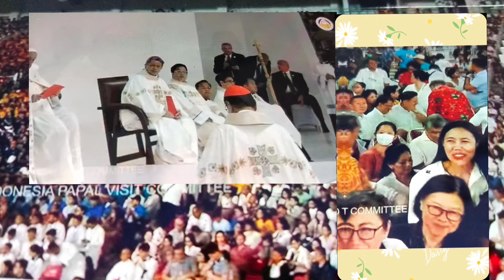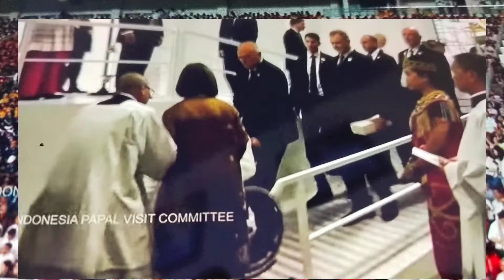KARDINAL IG.SUHARYO TERIMAKASIH PADA PAUS FRANSISKUS 05-09-2024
Misa akbar menjadi puncak kunjungan Paus Fransiskus di Indonesia. Di akhir perayaan misa akbar, Uskup Agung Jakarta Ignatius Kardinal Suharyo menyampaikan ucapan terima kasih tak terhingga kepada Paus Fransiskus. Begitu pula Paus Fransiskus yang menyampaikan rasa sukacita atas keramahan masyarakat Indonesia dalam penyambutannya.

Kardinal Suharyo sebelum berkat penutup misa akbar di Stadion Utama Gelora Bung Karno, Jakarta, Kamis (5/9/2024), menyampaikan ucapan terima kasih kepada Paus Fransiskus selama kunjungannya ke Indonesia, 3-6 September 2024. Menurut dia, kunjungan tersebut merupakan bukti cinta Paus tidak hanya bagi umat Katolik, tetapi juga bagi bangsa Indonesia.

Kardinal Suharyo juga menyebut seluruh masyarakat Indonesia telah menerima pesan yang sangat penting terkait iman, persaudaraan, dan belas kasih. Ia pun berjanji seusai kepergian Paus dari Indonesia, masyarakat akan terus bertumbuh, khususnya dalam iman, persaudaraan, dan belas kasih.

”Tanda bahwa kita bertumbuh dalam iman adalah persaudaraan sejati yang melihat semua orang sebagai sesama saudara. Tanda bahwa persaudaraan kita sejati adalah watak penuh belas kasih yang terwujud dalam perhatian khusus bagi saudara-saudari kita yang lemah, miskin, terpinggirkan, cacat, dan bagi bumi yang menderita,” katanya.

Kardinal Suharyo memohon kepada Paus Fransiskus agar senantiasa memberkati seluruh rakyat Indonesia. Sebagai pesan perpisahan, Kardinal Suharyo menyampaikan salam kepada Paus Fransiskus. ”Selamat jalan Bapa Suci, melanjutkan peziarahan untuk mewartakan harapan, terima kasih, terima kasih, terima kasih,” ucapnya.

Selain ucapan perpisahan itu, Kardinal Suharyo juga mengulang permintaan Paus. Paus selalu mengulang keinginannya agar senantiasa didoakan oleh umat Katolik di Indonesia.

”As you have often requested, we Indonesian Catholics will always pray for you. Buon Viaggio, Santo Padre,” kata Kardinal Suharyo.

Setelah Kardinal Suharyo menyampaikan pesan penutup, Paus Fransiskus juga mengucapkan terima kasih kepada pemerintah dan seluruh rakyat Indonesia atas sambutannya yang sangat hangat.

”Terima kasih kepada para rohaniwan dan sukarelawan yang telah memberikan cinta yang istimewa kepada para orang lansia, mereka yang sakit, dan semua yang mempersembahkan doa-doa mereka,” katanya dalam bahasa Latin.

Ia menyampaikan bahwa kunjungannya di Indonesia sudah hampir usai. ”Saya ingin mengungkapkan rasa sukacita yang besar dan terima kasih untuk keramahan yang luar biasa,” ucapnya.